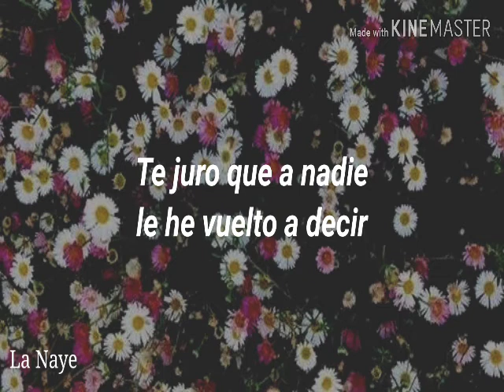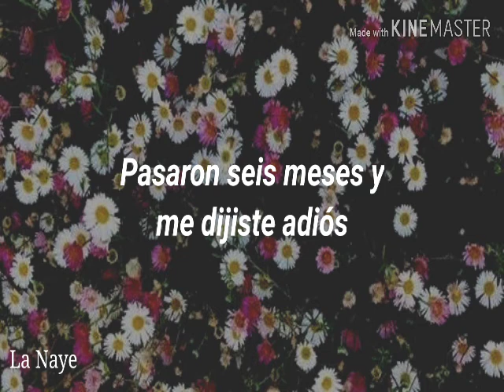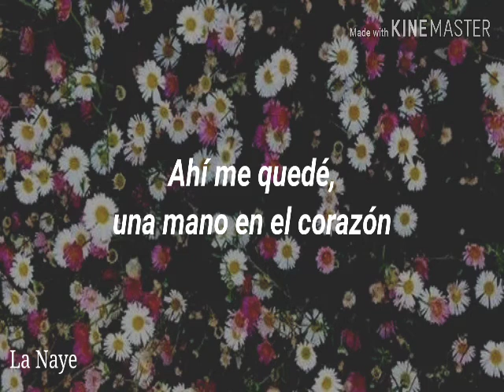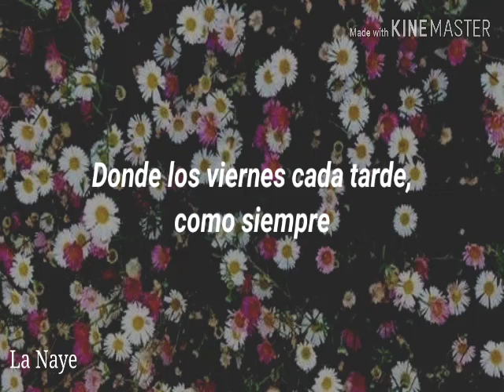Rosas - La Oreja de Van Gogh (Letra)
Dar like
Comentar
(No es obligatorio)
Pd: Perdón por la tardanza, esta semana no me he sentido del todo bien, y con esos mis ánimos están por los suelos 🙂
La otra semana, trataré subir otro video, ya q ayer sábado no pude (sorry☹️)